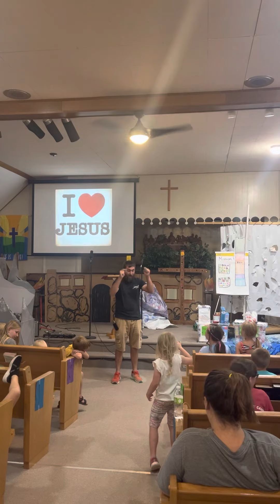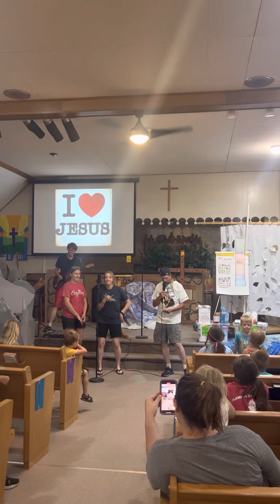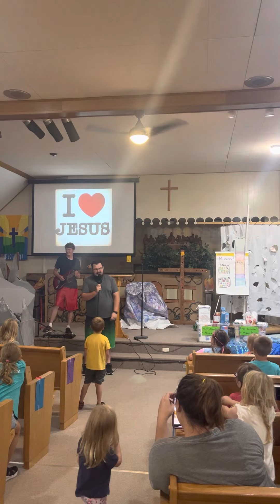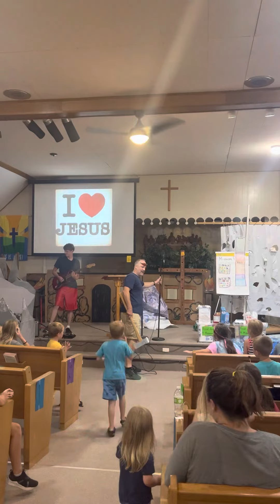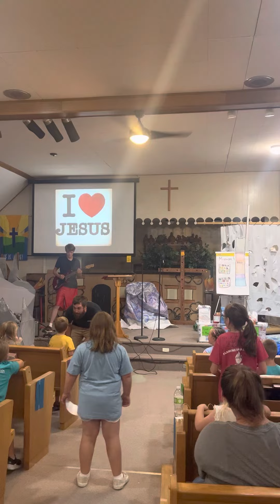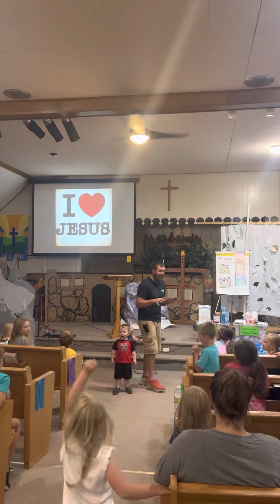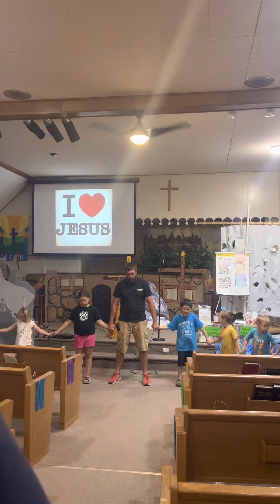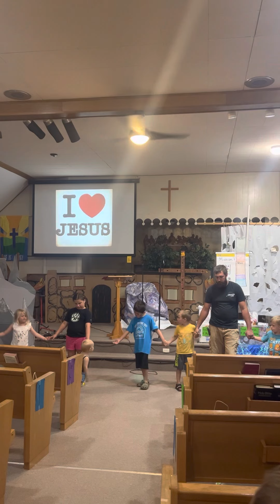EPIC RAP BATTLE ON THE FINAL NIGHT OF VBS 2022!!!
Clint Rowen @ 1:00
Jason Cain @ 3:21
Preacher Jeff @ 5:10
Derek Heideman @ 6:45